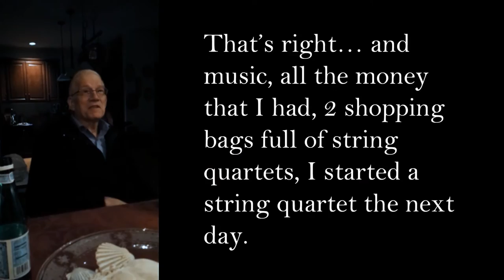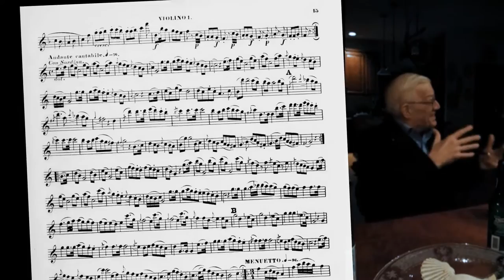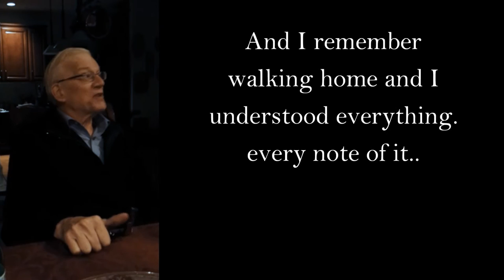Tribute to Mark Sokol